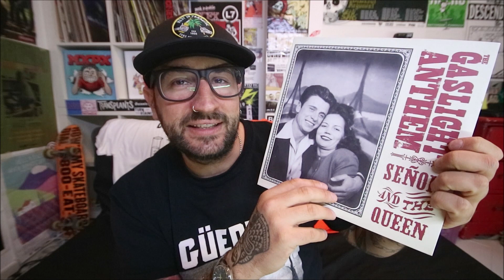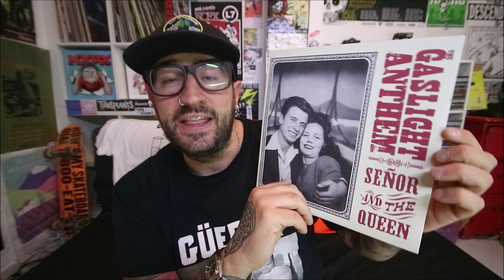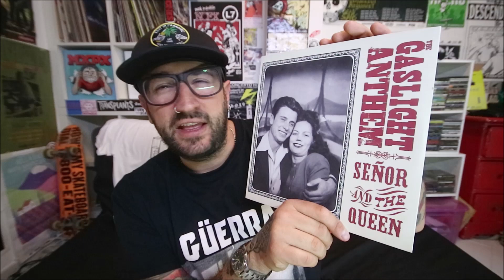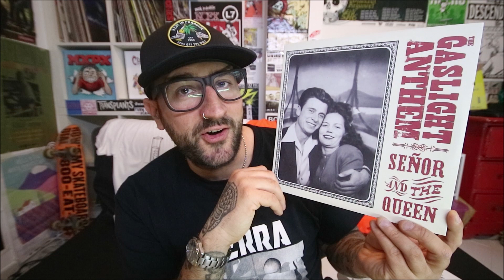Day 7 / The Gaslight Anthem "Senor and the Queen" / Diario di quarantena